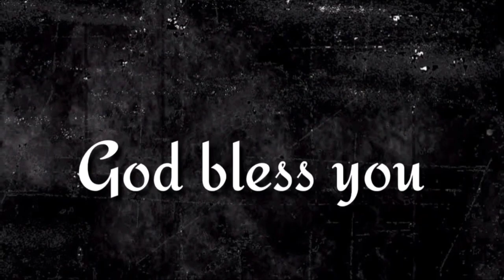"ఆదరణను అనుగ్రహించు దేవుడు" ఈ దిన దేవుని వాగ్దానము (04.05.2024)_By pastor G.vara lakshmi prasad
2కోరింథీయులకు 1:3
కనికరము చూపు తండ్రి, సమస్తమైన ఆదరణను అనుగ్రహించు దేవుడు, మన ప్రభువైన యేసుక్రీస్తు తండ్రియునైన దేవుడు స్తుతింపబడును గాక.